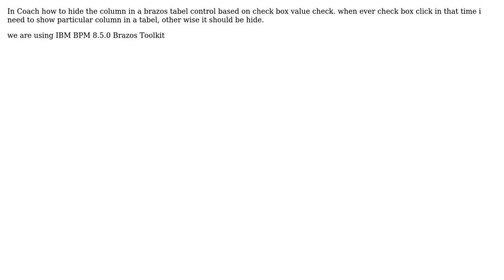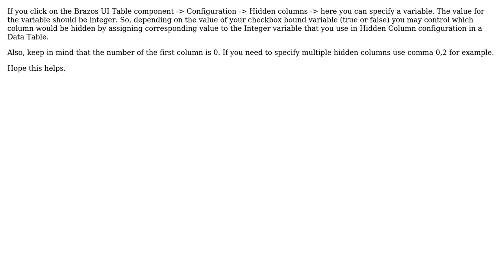How can we hide a particular column in table dynamically based on the value of check box in IBM...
How can we hide a particular column in table dynamically based on the value of check box in IBM BPM coach?

With thanks & praise to God, and with thanks to the many people who have made this project possible! | Content (except music & images) licensed under CC BY-SA | Music | Images & others | With thanks to user SGM user kranti user Aaron Bretz and the Stack Exchange Network Trademarks are property of their respective owners. You are responsible for your own actions.